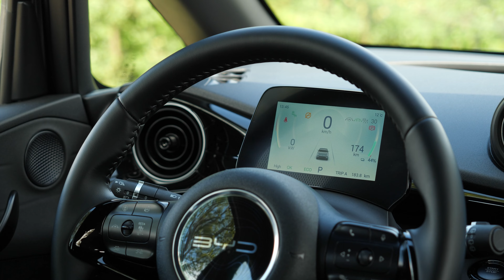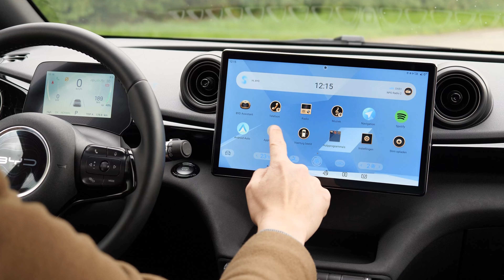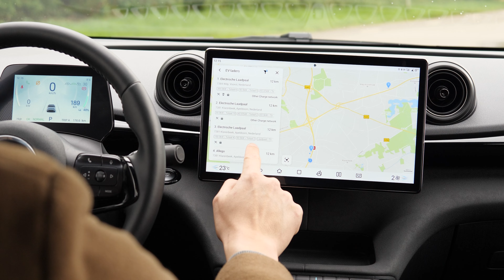Consumenten reviewen de BYD DOLPHIN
In deze video nemen twee onafhankelijke testers de BYD DOLPHIN een hele week onder handen. Benieuwd hoe deze testers de BYD DOLPHIN beoordelen?

Meer zien van Kieskeurig.nl? Neem een kijkje op onze website of één van onze social kanalen
Nog niet uitgekeken? In de volgende afspeellijsten vind je nog veel meer kieskeurig video’s!
Stel je denkt na over het aanschaffen van een elektrische fiets. Dat is geen goedkope aankoop, daar wil je goed over nadenken. Welke fiets kun je het best aanschaffen en welke worden het best beoordeeld? Dit geldt natuurlijk net zo goed voor een fietsdrager, dashcams, autobanden, navigaties of autostoeltjes. Neem een kijkje in de playlist voor meer informatie.

In dit format van Kieskeurig helpen we je graag aan de beste producten door middel van top 5 lijsten. Of het nou fietsen, TV’s, babyfoons, fohns of grasmaaiers zijn. Het komt hier voorbij. Maak snel een afweging tussen de 5 beste producten in de categorie op basis van jouw voorkeuren en budget. Je vindt het in deze afspeellijst.

Alles over elektronica vind je in deze afspeellijst. Van TV’s tot gaming en van camera’s tot smartphones. Ben je op zoek naar een nieuwe computer of kies je toch een iPad? Wij laten je de nieuwste modellen zien en vertellen jou wat de beste producten van het moment zijn. Ben je benieuwd? Kijk snel in deze afspeellijst.
Welkom op het YouTube-kanaal van Kieskeurig.nl. Kieskeurig.nl is dé onafhankelijke vergelijkingssite van Nederland. Bij ons vergelijk je producten, prijzen en winkels. Super handig toch? Het doel van Kieskeurig.nl is om de consument op deze manier betrouwbare en onafhankelijke informatie te geven over verschillende producten. Op ons YouTube-kanaal is dat niet anders! Door middel van unboxing video’s, review video’s, toplijsten en een antwoord op jouw zoekvragen delen wij onze kennis. Wekelijks kun je twee video’s op ons kanaal verwachten. Dus wil jij weten wat de beste televisie van dit moment is? Twijfel je welke stofzuiger je aan moet schaffen? Of wil jij als eerst de nieuwe wasmachines bekijken? Neem dan snel een kijkje op ons kanaal!